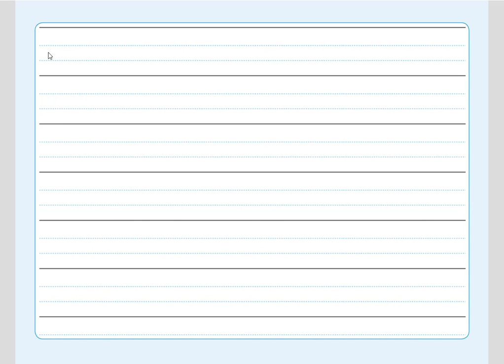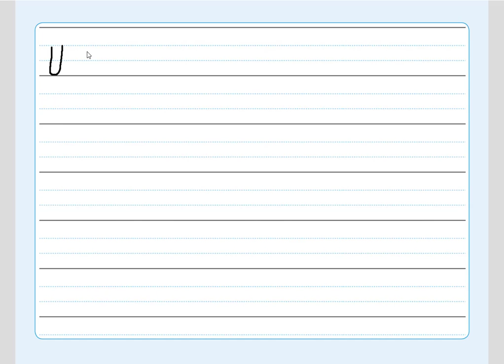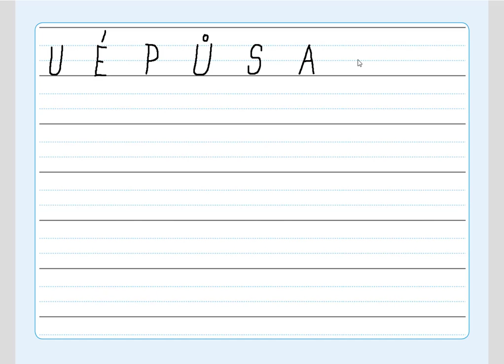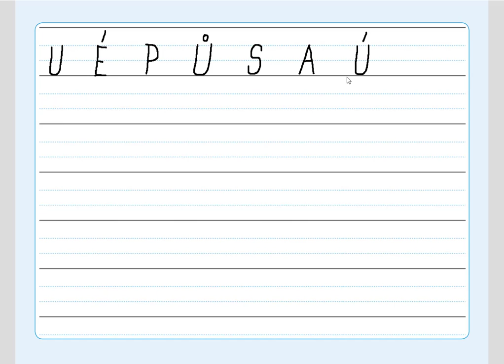Písmeno U (diktát písmen), ŽIVÁ ABECEDA, str. 48, cv.1 diktát